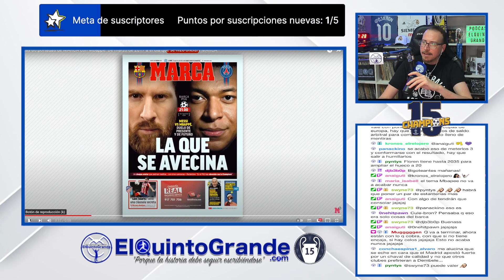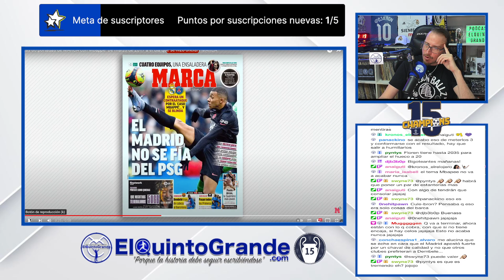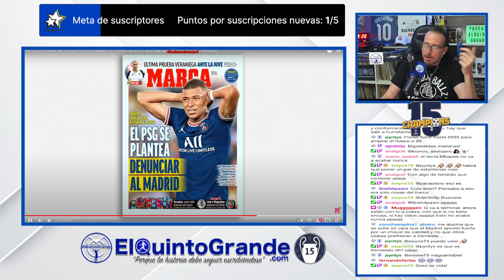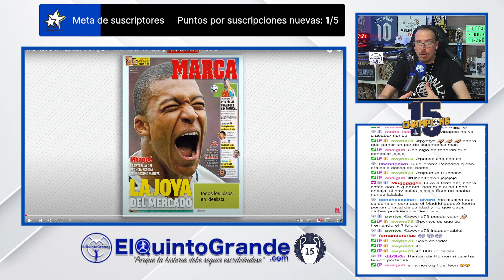💥💣86 Portadas : El Culebrón Mbappé Por Fin terminó🚨🫵